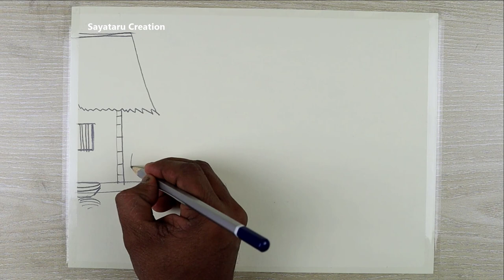How to draw scenery of Cows milk collection, Village Life Pencil Sketch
:::Drawing Materials:::
Blending Stump
Pencil Sharpener
Oil Pastel Color
Soft Oil Pastels
Color Pencil
Water Color
Acrylic Color
Paint Brushes Set
Acrylic Painting Set for Gift
Masking Tape
Black Glass Marking Pencil
Glass Marking Color Pencils
Black Art Sign Pen

My Camera
Camera Tripod

This Video about How to draw scenery of Cows milk collection, Village Life Pencil Sketch
Drawing scenery of cows milk collection
how to draw village life scenery Indian village scenery drawing with pencil
how to draw farmers house scenery
cow scenery drawing for beginners
how to draw scenery of cow
how to draw pencil sketch, sayataru creation pencil sketch